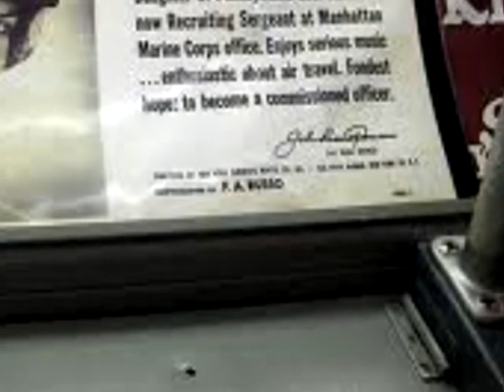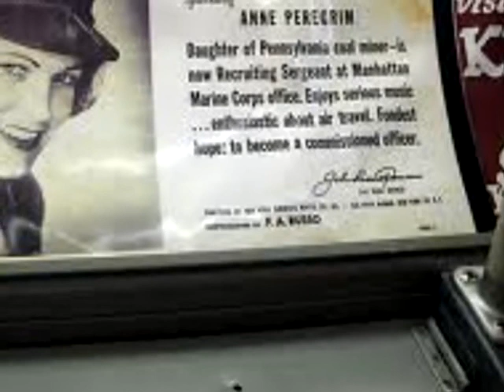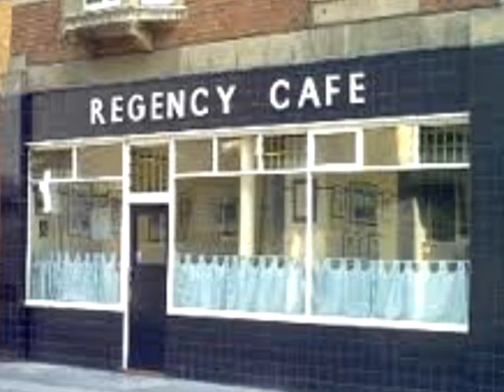Last to Go - Harold Pinter Revue Sketch (1964)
This is from BBC Radio I think (1964). Not sure who is acting in it.